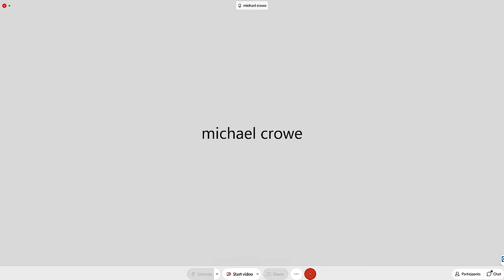News Conference: What the WA State Dept. of Agriculture found inside the Asian Giant Hornet Nest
The WA State Department reports finding more than 500 giant hornet specimens inside the first Asian Giant Hornet nest that was recently located, removed, and opened back on October 29th.